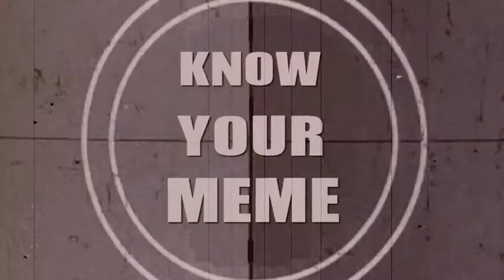Know Your Meme Where the Hell is Matt